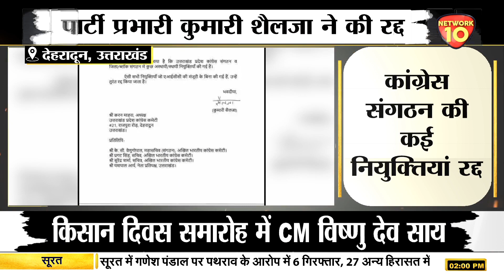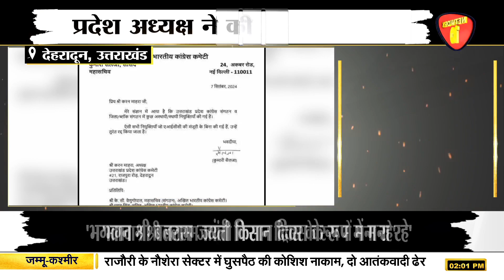Dehradun | कांग्रेस संगठन की कई नियुक्तियां रद्द | Network10 Uttarakhand